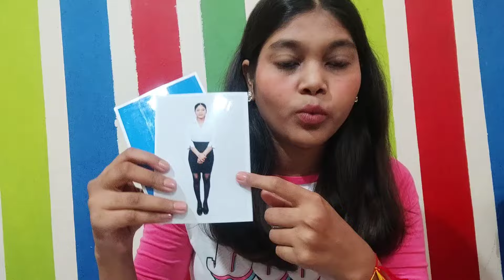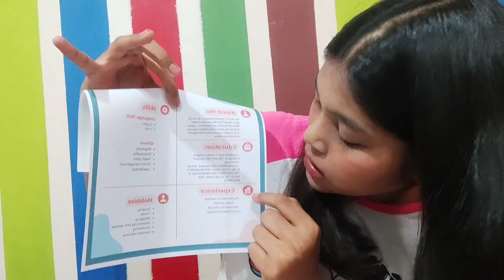I Cleared my interview | first attempt | paid PHT?🤔 | cabin crew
How I cleared my interview in first attempt
Cabin crew interview experience indigo
Cabin crew kaise Bane
Requirements to become a cabin crew
Cabin crew interview experience all round
How to know where interview are conducted cabin crew
IndiGo cabin crew interview, delhi
Paid PHT scam or not?
Do we have to pay for pht indigo
What is PHT (pre hiring training)
Interview rounds
Cabin crew interview Questions and answers